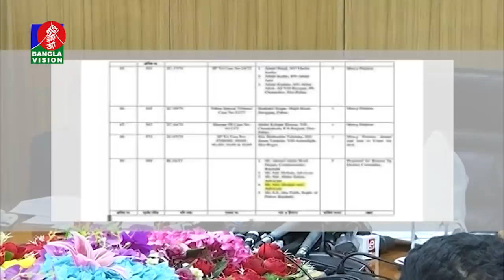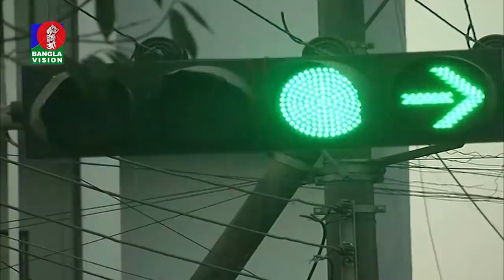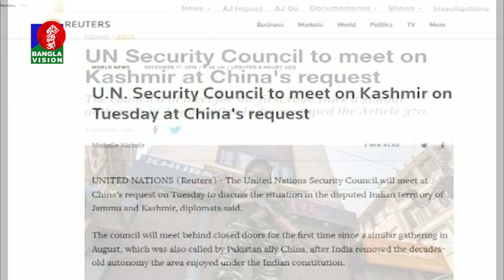দুপুর ২ টার বাংলাভিশন সংবাদ | Bangla News | 17_December_2019 | 2:00 PM | BanglaVision News